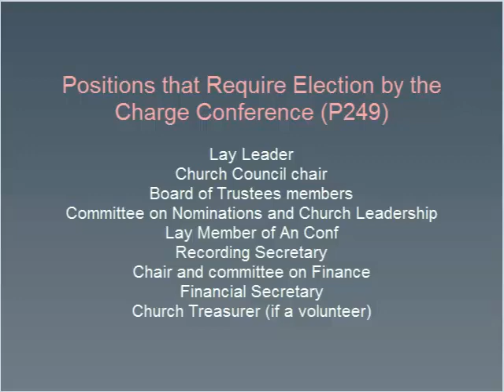DS 513 - Lecture 7.5 - Charge and Church Conferences